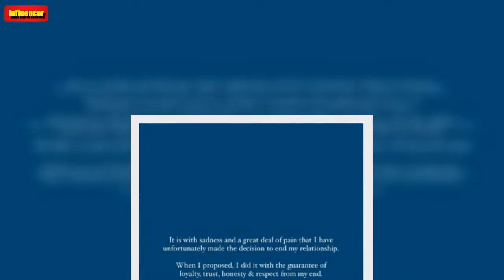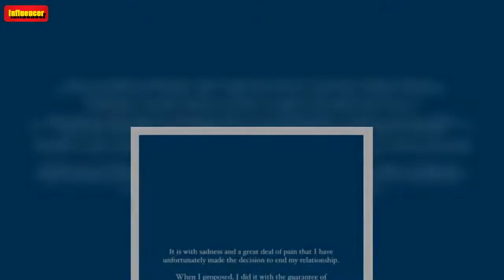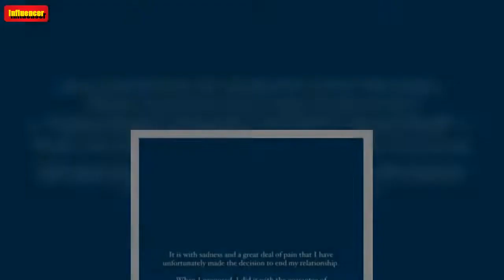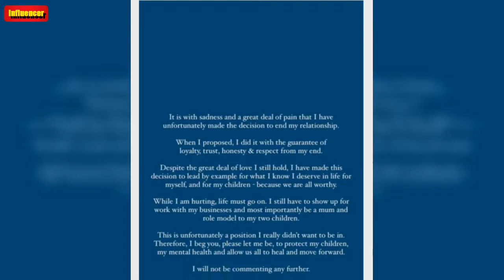"Please Let Me Be": Survivor's Sophie Cachia Announces Shock Split from Maddie Garrick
Australian Survivor’s Sophie Cachia has announced her break up with basketballer Maddie Garrick.   Taking to her Instagram Story on October 23, the reality star and influencer revealed the shocking news, asking for her fans to “let her be”.    The couple, who became engaged seven months ago, had just begun a long-distance relationship after Maddie moved to Florence, Italy, for a work opportunity with Polisportiva A.Galli Basket.    “It is with sadness and a great deal of pain that I have unfor